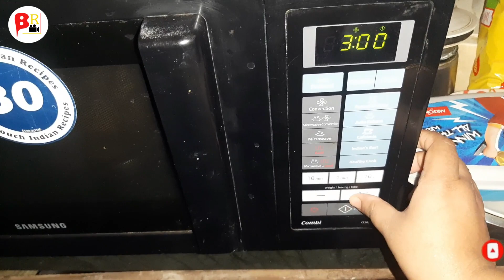Bengali Vlog | Lockdown কেউ মানছে না খুব ভয়ে আছি । আমার Extended Family র সাথে আলাপ করাব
My Channel Video link -   Video link

This is our New Bengali / Bangla Channel for Food Vlogs, Travel, Information, Daily life activities and lots more.